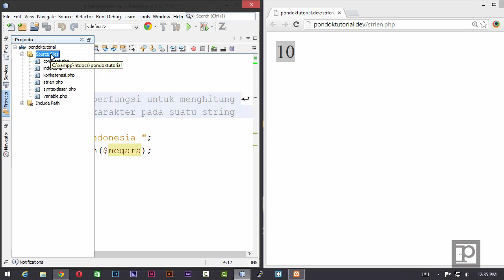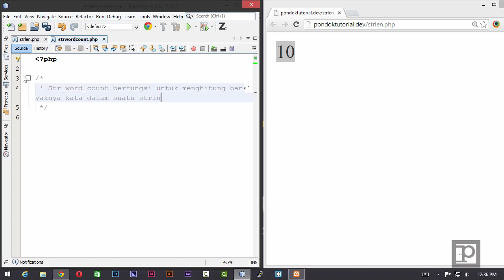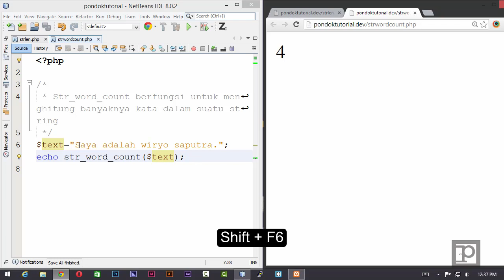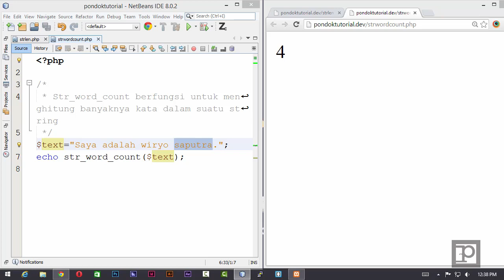Kursus PHP & MySQL : 9 Str Word Count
Saya membuka channel baru dengan sistem donasi. Ada cara membuat website senilai 3,5 juta dari nol sampai hosting saya bahas disana hanya dengan donasi 200 Ribu Rupiah.
Cek Videonya ya: Versi gratis durasinya 2 jam lebih.  dibawah ini

Mau video lengkapnya? donasi yuk cuma 200 ribu bisa langsung dapet link download videonya. Klo kegedean bisa pake flashdisk kok.

Gabung juga ya di wa saya di
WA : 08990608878